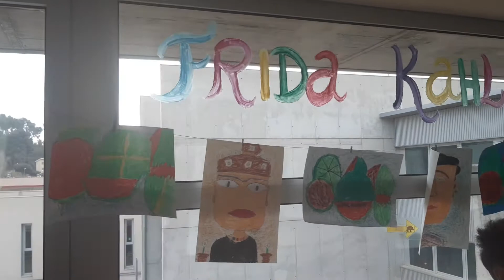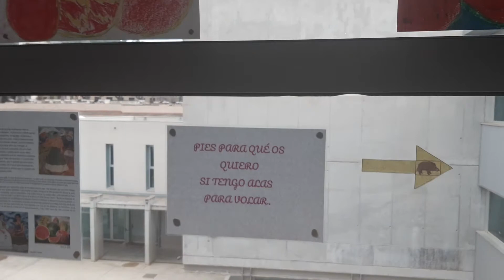Frida Kahlo - 4t